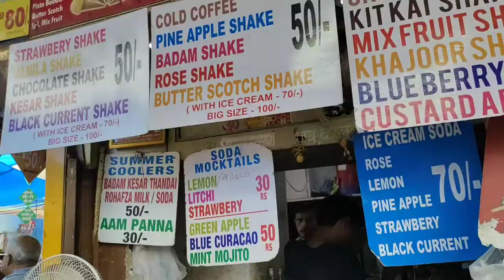SAROJINI NAGAR DELHI | NEW COLLECTION | CHEAPEST MARKET 😱 | EVERYTHING AT RS 50.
Hello everyone welcome back 2 our channel. New summer collection in Sarojini Nagar is really great you should visit here. In this video I have told everything about Sarojini Nagar and its prices.